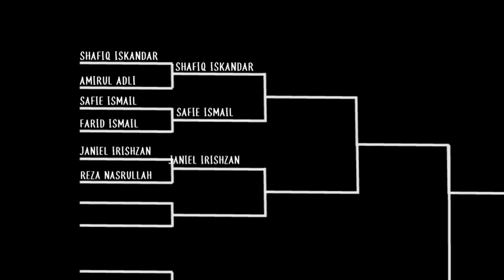Somerset Battle Grounds - Janiel Irishzan vs Reza Nasrullah - Game of Skate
Somerset Battle Grounds is a Singapore skateboarding Game of Skate digital series, consisting of both Men & Women categories derived from firelinesg social media video submissions. Top 32 men and 8 women compete to the top to be the last person standing for a total prize purse of $15,000 cash.

Womens Category:
FARAH ATIKA, SABRINA, FARAH AZIZ, TINA WAN YJ, CHRISTINA LAI, AZYAN, QASHDINA and AMIRAH